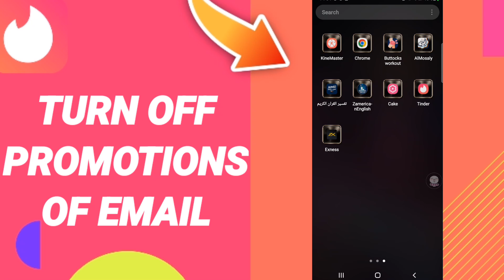How To Turn Off Promotions Of Email On Tinder App